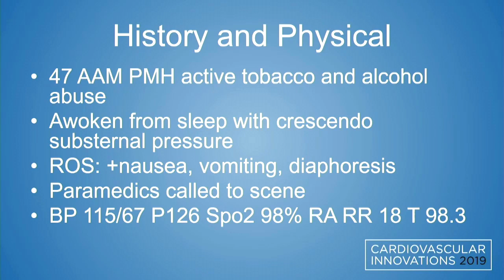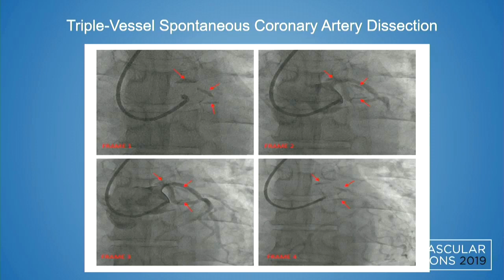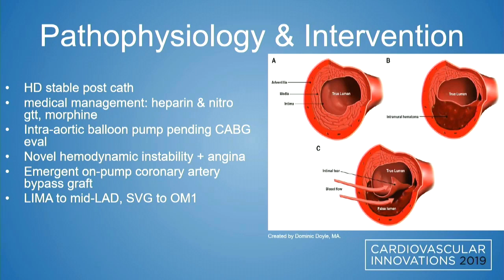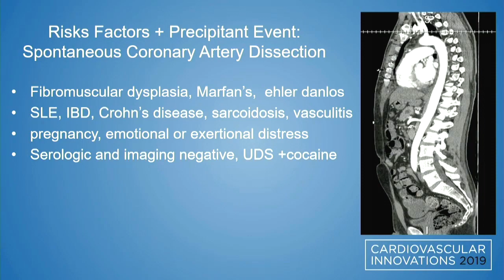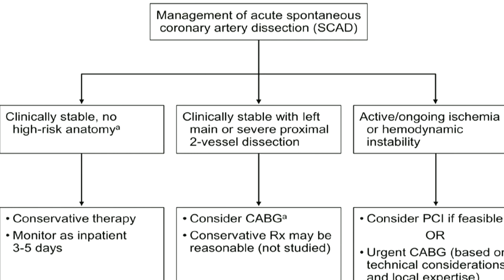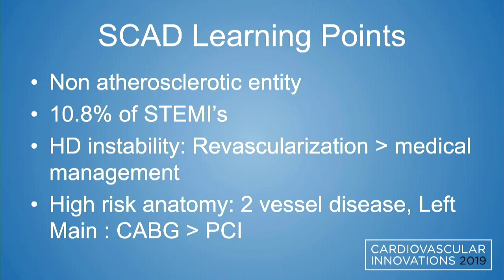CVI 2019_Saturday, 7/20_ Challenging Case Competition Finals_Nadia Abelhad, MD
Coronary Case 1:  Management of left main triple vessel type-1 spontaneous coronary artery dissection in a man